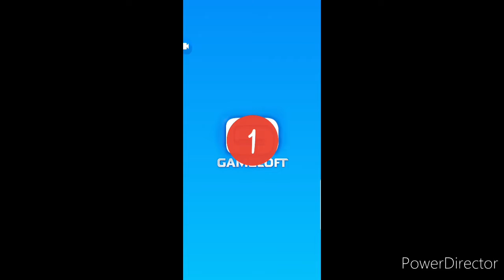[NUOVA ZONA] | DISNEY GETAWAY BLAST EP. 3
HO SBLOCCATO UNA NUOVA ZONA SU "DISNEY GETAWAY BLAST"! 😮